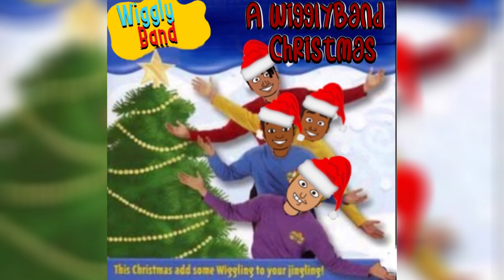09 - Wags Stop Your Barking, It’s Almost Christmas Day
We don’t own the song that is used in this video.

Backing Music: The Wiggles
Vocals: Zeke Wiggle (Lead)